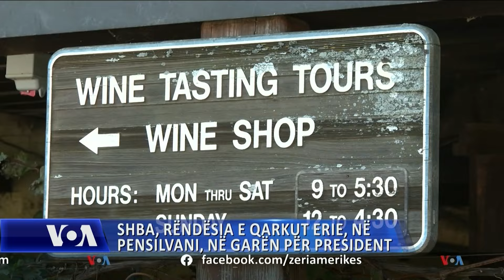SHBA, rëndësia e qarkut Erie në Pensilvani në garën për president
Në zgjedhjet presidenciale një vëmendje e posaçme i kushtohet qarkut Erie në Pensilvani. Arsyeja për këtë është se në katër garat e fundit presidenciale, kandidati që fitoi këtë qark ishte dhe fitues i garës zgjedhore në SHBA duke fituar statusin si parashikues i garës për Shtëpinë e Bardhë.